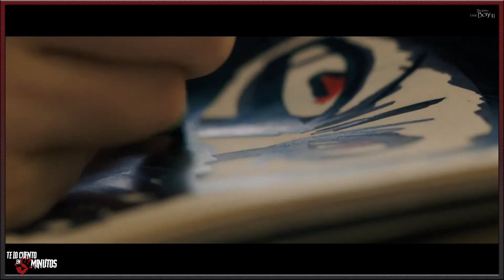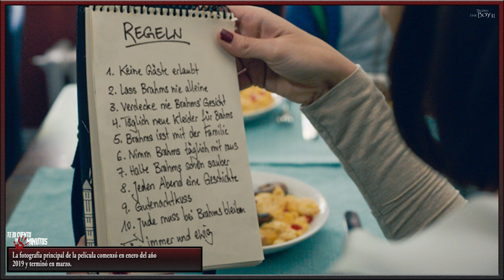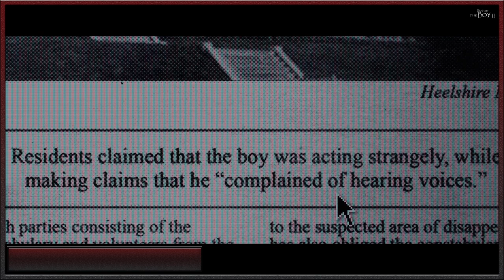The Boy 2: La maldición de Brahms - Te lo cuento en 5 min.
The Boy 2: La maldición de Brahms - Te lo cuento en 5 min. Films dirigido por William Brend Bell y protagonizada por Katie Holmes, Christopher Convery, Owain Yeoman y Ralph Ineson, con una duración de 86 minutos, del género terror, fantástico y thriller, fue estrenada en el 2020.

Liza y Sean son una pareja casada que vive en Londres con su hijo Jude. Después de un violento ataque en su casa , deciden tener un nuevo comienzo.